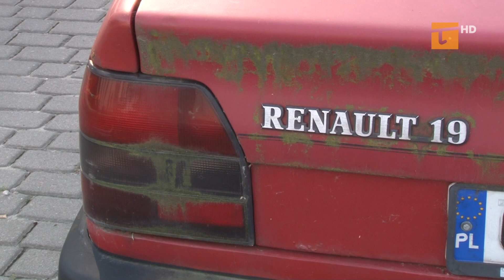Porzucone auta szpecą tczewskie ulice - Tv Tetka Tczew HD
Straż Miejska usunęła dwa porzucone od wielu miesięcy auta. To efekt między innymi interwencji naszego widza, który pyta, dlaczego zniszczone samochody tak długo zalegały na parkingach. Przy okazji pytamy Straż Miejską o to, z jakiego powodu aż trzy miejsca postojowe na jednym z parkingów są zajęte przez śmietniki.